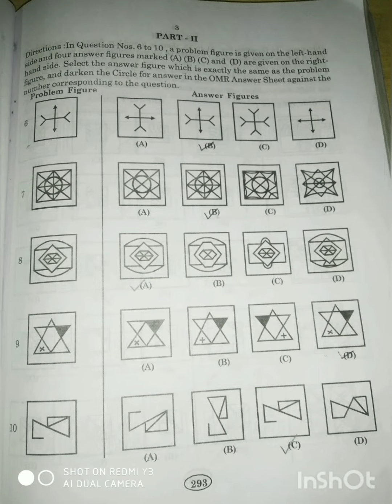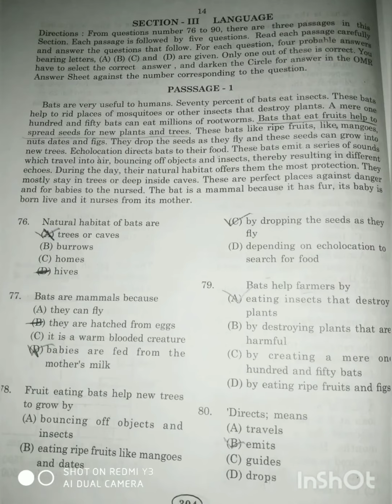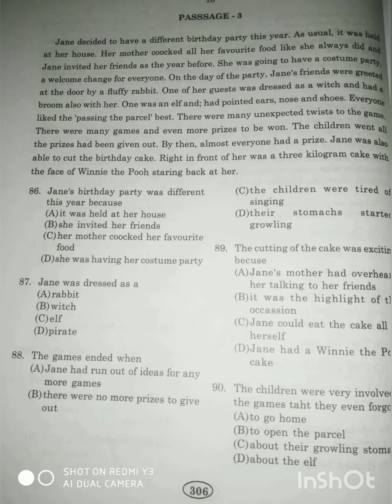Navodaya exam 2009 question paper